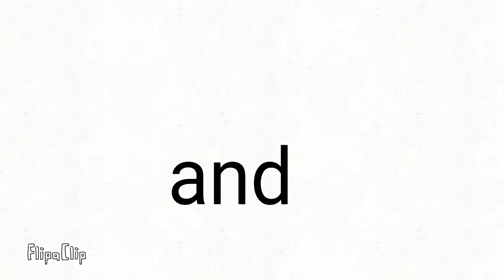Lord of pumas(onurcan)vs lord of hyemas(nugget the hyenostrich)